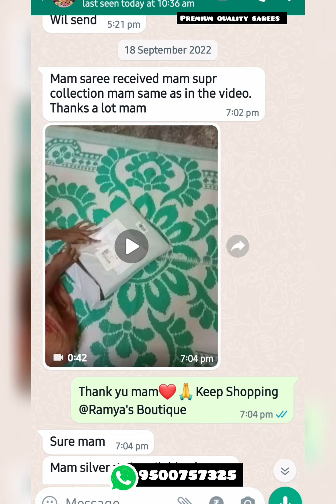Most Hit Copper Zari Sarees | With Customer Unboxing | 20.9.22 ( Video-1) | Ramya's Boutique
Fancy Copper Zari Weaving Sarees | Ramya's Boutique

FLAT100OFF